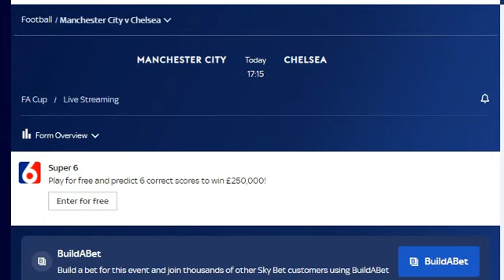FA CUP FIXED? You Will UNSUBSCRIBE After THIS VIDEO!!!!!